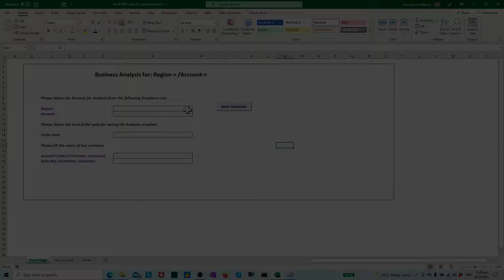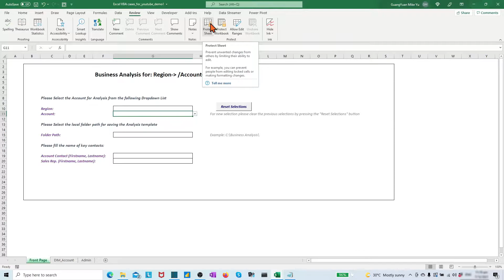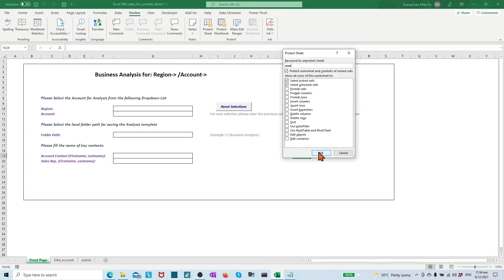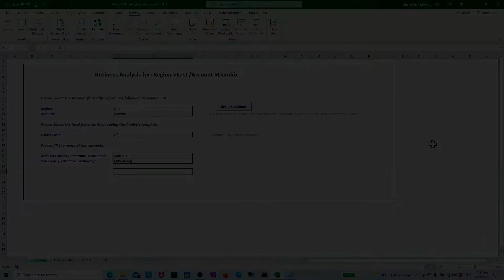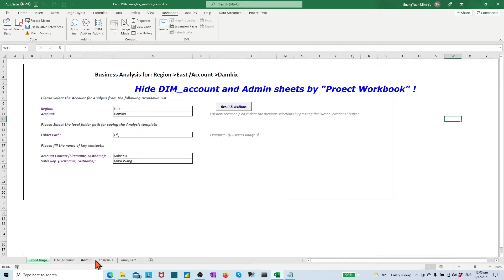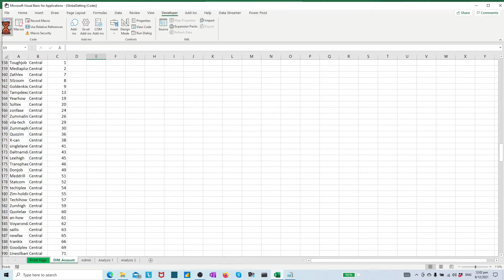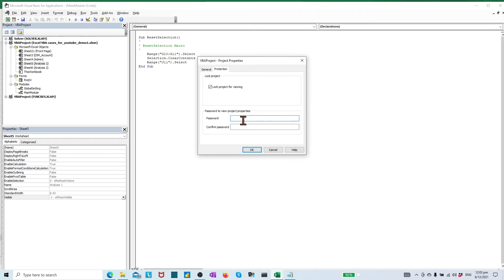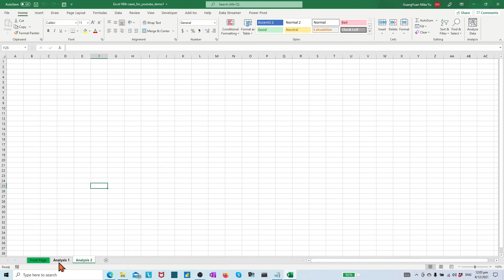Excel VBA (part3): Hide Sheets & Lock Code View by using VBA Project Properties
In video I share some the ways on how to protect a worksheet with unlocked specific cells or ranges, and how to deeply hide the meta data sheets and lock the VBA codes view by VBA project properties.
in the video you may find the ceration steps on:
- Unblock specific cells with "Protect Sheet"
- Allow Edit Ranges with "Protect Sheet"
- Hide Sheets by "Protect Workbook"
- Hide Sheets and Block VBA code view by VBA project Properties.

For more info of my BI & Analytics, please refer to the following website links: